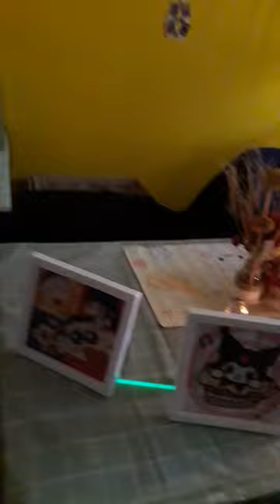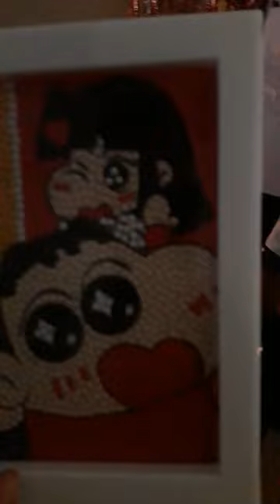PAMERAN KARYA KRIYA DAN KEWIRAUSAHAAN_20231110 102719